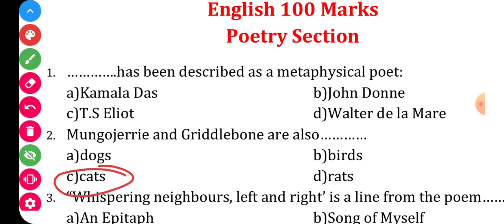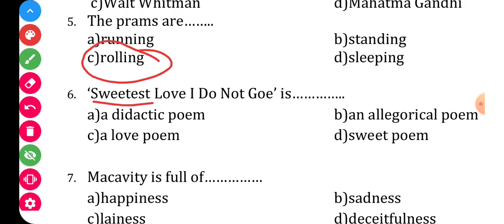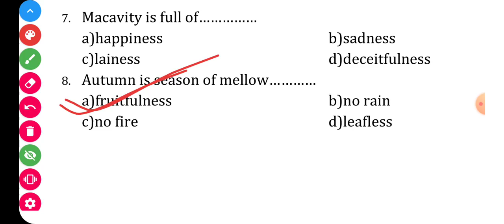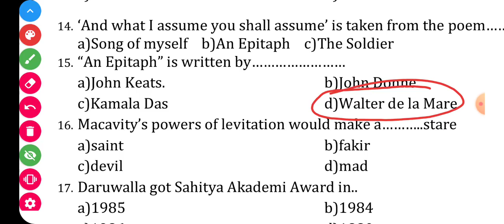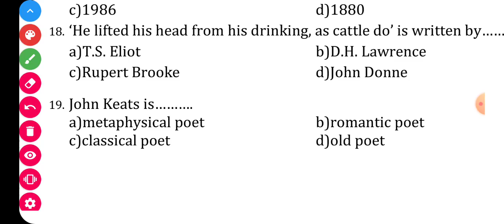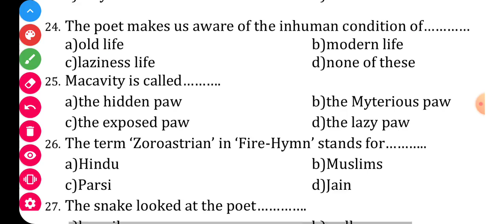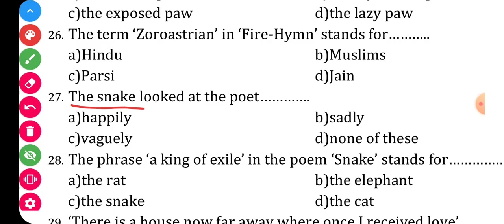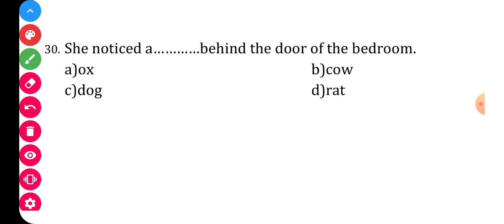Very Very Important English Objective || Bihar board 12th Exam 2021